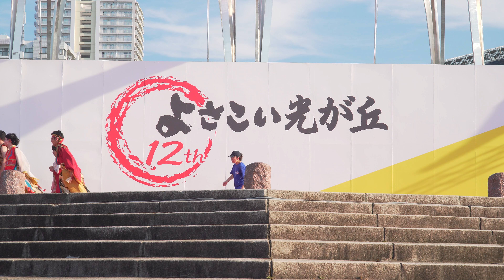[4K] SA:GA-彩雅- よさこい光が丘 2018 7/15 (中央)